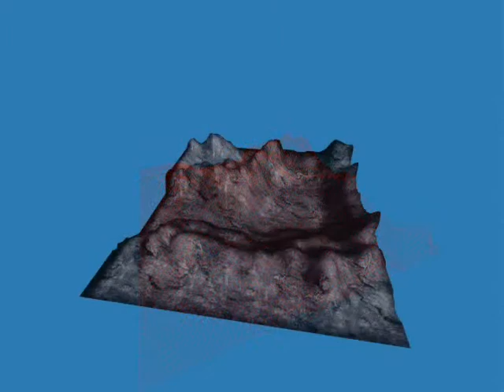portfolio1 0001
This is a few slides from games I've worked on and a spaceship flying over a terrain with normal mapping and reflective water shaders and my own particle system for a demonstration.